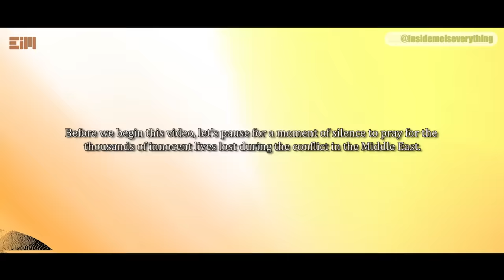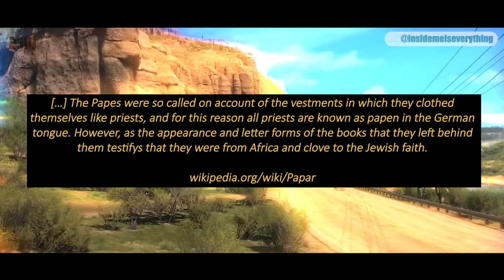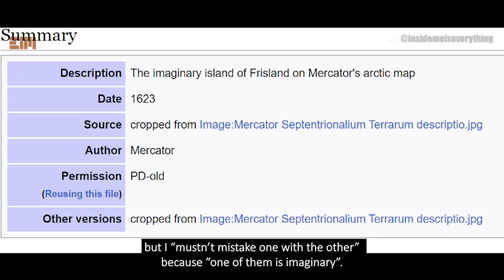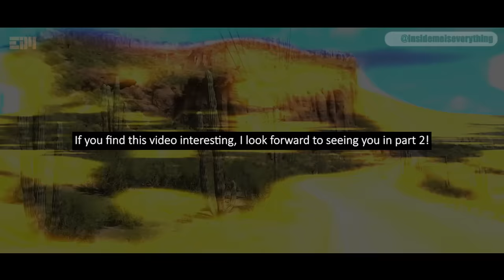LOOK WHAT I FOUND!!! ACADEMIA IS NOT GOING TO LIKE THIS